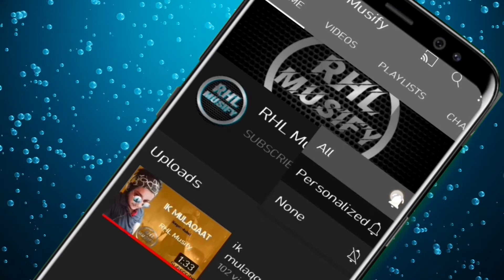Tip Tip Barsa Pani -Offical song | Akashay kumar | Ravina Tan Tan| Mohra |Hindi Remix song❤❤❤